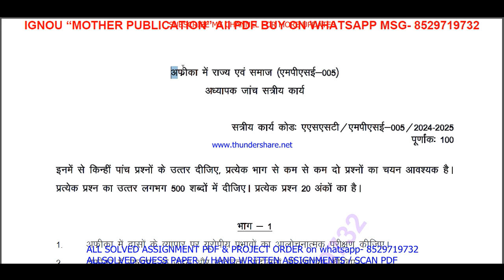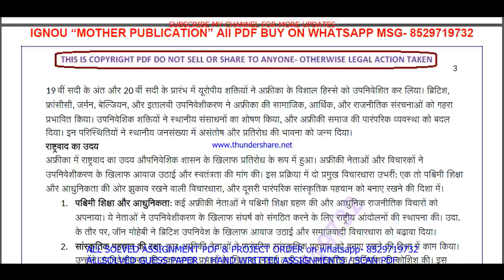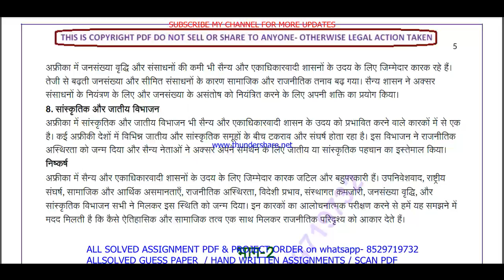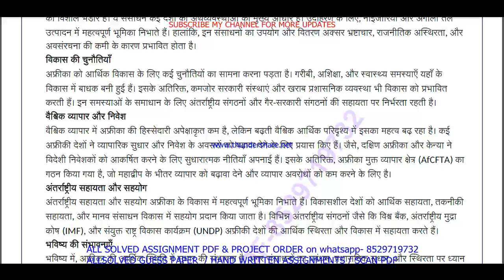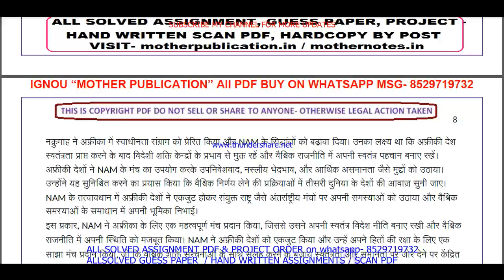MPSE 005 solved assignment 2024-25 || mpse 005 solved assignment 2025 in Hindi || ignou mpse5 2025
mpse 005,
mpse005,
mpse 005 solved assignment 2025 in Hindi,
mpse 5,
mpse5,

mpse 005 assignment 2024-25 in Hindi,
mpse 005 assignment 2025,
mpse 005 assignment 2025 in Hindi,

mpse 005 solved assignment in Hindi 2024-25,

mpse 5 solved assignment 2025 in Hindi,
mpse 5 assignment 2024-25 in Hindi,
mpse 5 assignment 2025,
mpse 5 assignment 2025 in Hindi,

MA Political Science assignment 2024-25 in Hindi,
ignou MPSsolved assignment in Hindi,
ignou MA Political Science solved assignment 2024-25 in Hindi,
MA Political Science assignment 2025 in Hindi,

ignou,

mpse 005 free solved assignment,
ignou mpse 005 solved assignment 2024-25 in Hindi,

ignou mpse 005 solved assignment 2025-26 in Hindi,